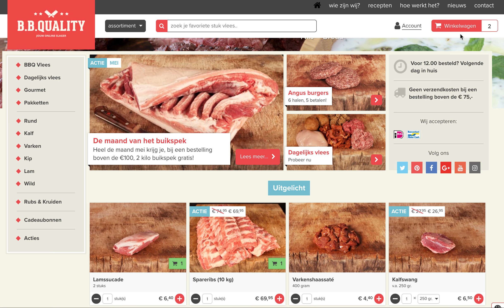Sneak Preview nieuwe webshop BBQuality